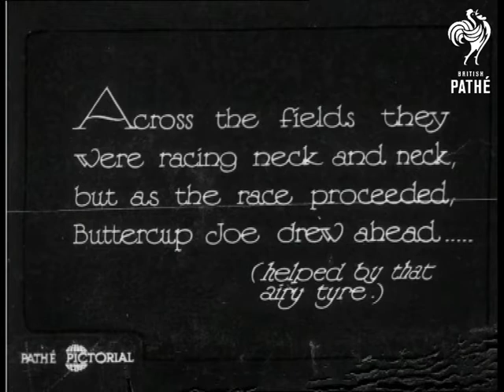Wheel Barrow Racing (1931)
No title.

C/U of man pumping up the tyre at the front of a wheelbarrow.  C/U of front of two wheelbarrows - each has a young boy sitting in them.  L/S of the wheelbarrows being pushed along grass by two men - racing.  "Across the fields they were racing neck and neck, but as the race proceeded, Buttercup Joe drew ahead... (helped by that airy tyre.)  We see the barrows careering around the fields and close to farm buildings.  The wheelbarrows are pushed through a small stream.

Good shot of the barrows being pushed along the road - shot from a moving vehicle in front of them.  Good M/Ss of the barrows being pushed down a country street.  Crowds watch as the barrows reach their destination.  The competitors are given prizes in a presentation ceremony.  C/U of the two "drivers" holding metal tankards.  They take a drink.

 FILM ID:908.11